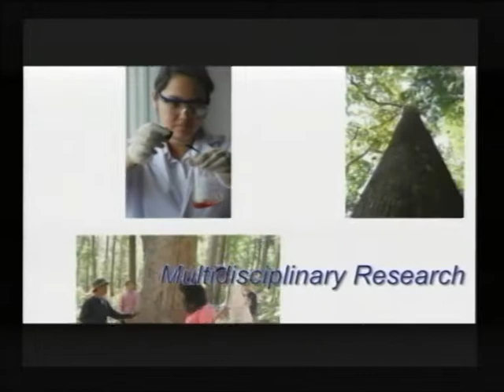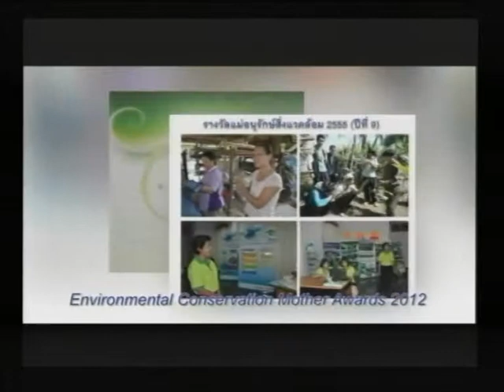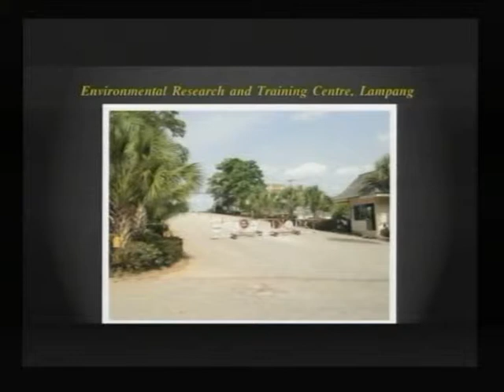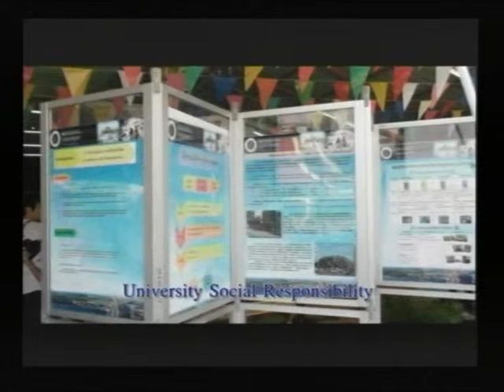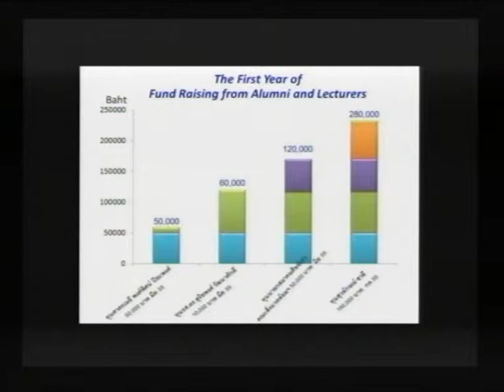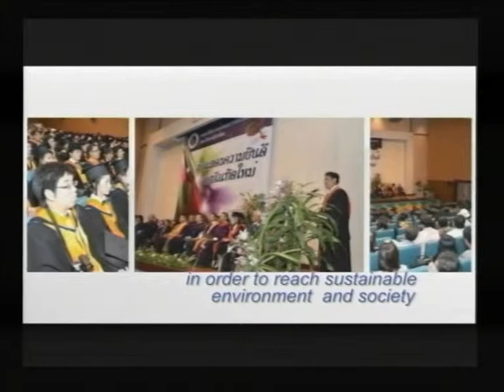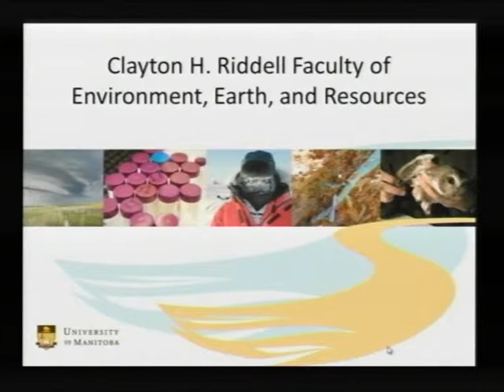MOU with University of Manitoba 1/5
พิธีลงนามความร่วมมือ
ระหว่าง
คณะสิ่งแวดล้อมและทรัพยากรศาสตร์  มหาวิทยาลัยมหิดล
และ The  University of Manitoba ประเทศแคนาดา
วันจันทร์ที่  12  พฤศจิกายน พ.ศ. 2555
ณ ห้องประชุมศาสตรเมธี ดร.พงศ์พิศน์  ปิยะพงศ์(ห้องครึ่งวงกลม) ชั้น 2
อาคารสิ่งแวดล้อมพัฒนดล   คณะสิ่งแวดล้อมและทรัพยากรศาสตร์

บรรยายเรื่อง  "Achieving Meaningful Public Involvement in the Environmental Assessment of Hydro Development: Case Studies from the Chamoli District, Uttarakhand, India."
 โดย Prof.Dr. John Sinclair